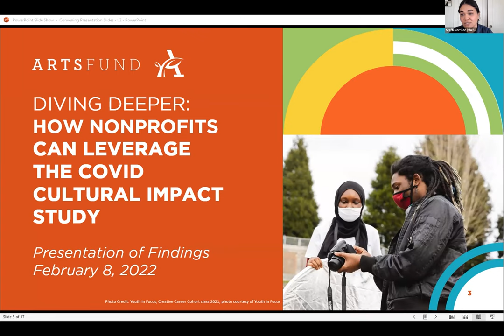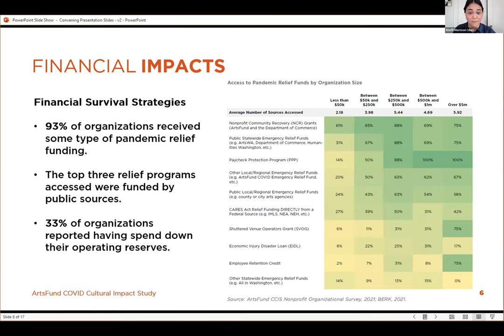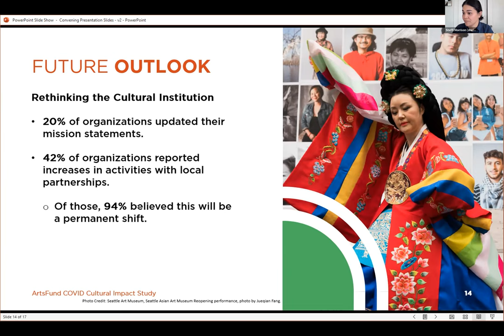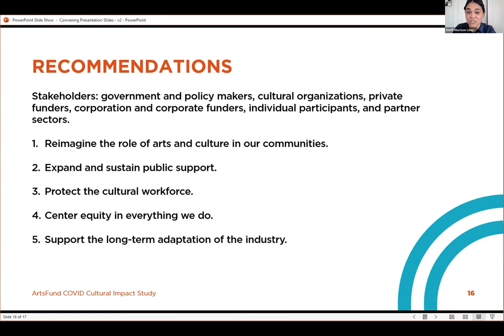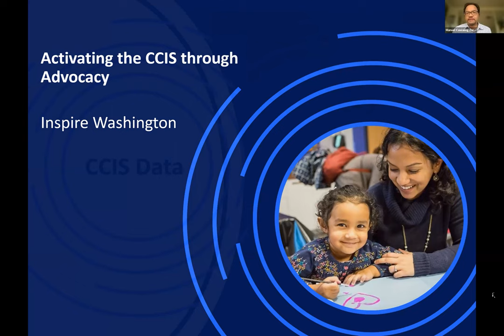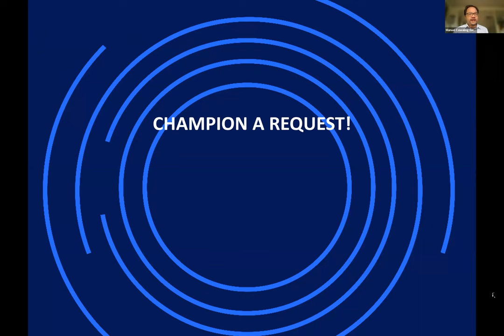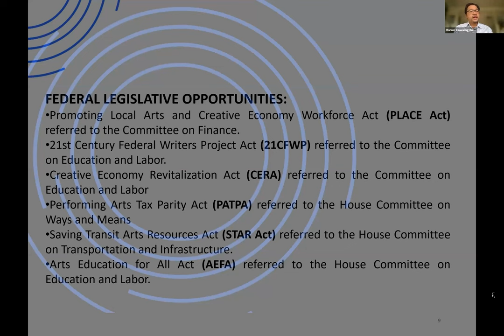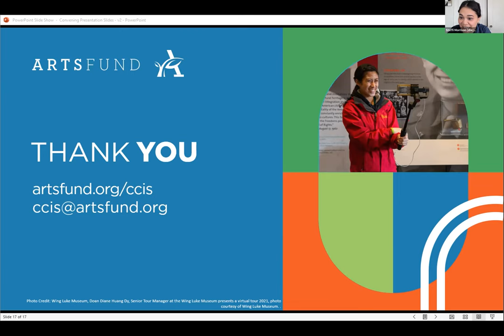Diving Deeper: How Nonprofits can Leverage the COVID Cultural Impact Study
On February 8, 2022 ArtsFund provided an in depth look into the the COVID Cultural Impact Study, including a targeted presented to highlight findings most actionable for Cultural Partners Network organizations' staff and board members. Leaders discussed how to leverage the report as a useful advocacy, planning, and fundraising tool to build support for individual organizations and for the sector.